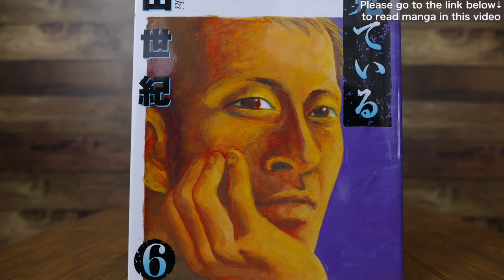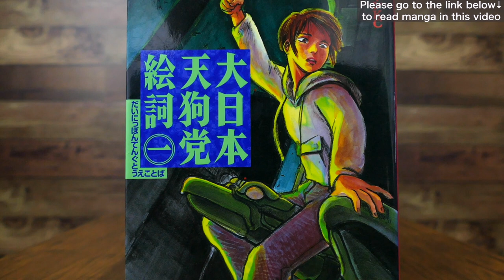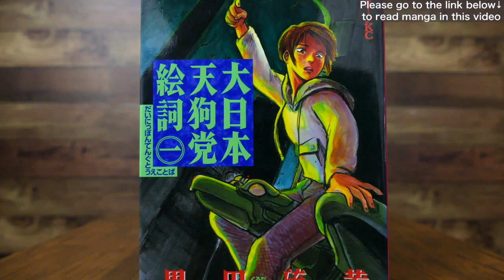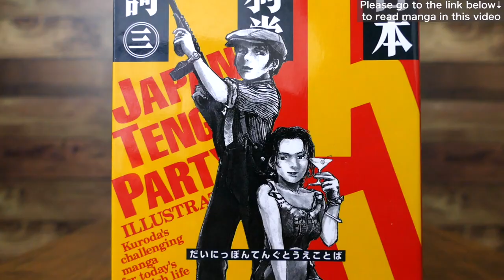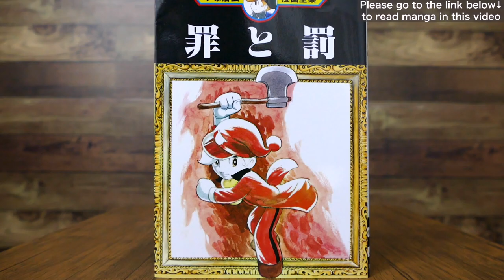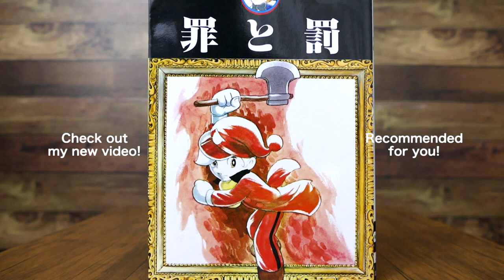【Advanced/Reviews】今月読んだ漫画/2020年4月『同じ月を見ている』『罪と罰』『大日本天狗党絵詞』『遥かな町へ』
Become fluent in Japanese! My italki account➡︎

00:00　オープニング
00:32　同じ月を見ている
01:45　罪と罰
02:43　大日本天狗党絵詞
04:18　遥かな町へ

Trial reading 同じ月を見ている(click 試し読み to read)
作者/manga artist     土田世紀/Seiki Tsuchida
出版社/publisher　小学館/Shogakukan

Trial reading 罪と罰(click 無料試し読み to read)
作者/manga artist     手塚治虫/Osamu Tezuka
出版社/publisher       手塚プロダクション/Tezuka Productions

Trial reading 大日本天狗党絵詞(click 試し読みする to read)
作者/manga artist    黒田硫黄/Iou Kuroda
出版社/publisher       講談社/Kodansha

Trial reading 遥かな町へ(click 試し読み to read)
作者/manga artist     谷口ジロー/Jiro Taniguchi

文化庁メディア芸術祭 1999年 マンガ部門

[The English translation does not always match the Japanese.]